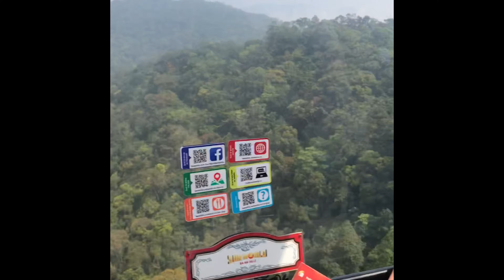Family Trip to Hochi Min City (Vietnam)🇻🇳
Hi Guys! It's been a long time I didn't upload any video on my youtube channel. This video is about my Vietnam Trip with my family.
With loves